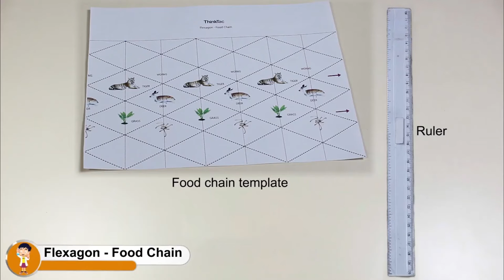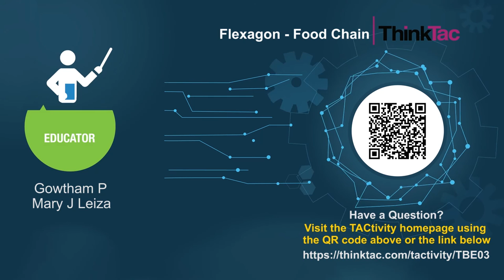Flexagon - Food Chain | ThinkTac | DIY Science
. Starting with an A4 sheet of paper, we convert it to a size such that its length:breadth is 2:1. Making various folds and creases on this paper, it is possible to mould it into a "3D Flexagon" with 4 faces. On each face you may depict one plant/animal of the food chain, with the template provided, and make more food chain flexagons of your choice on the blank template.